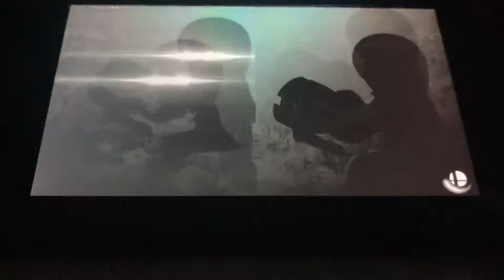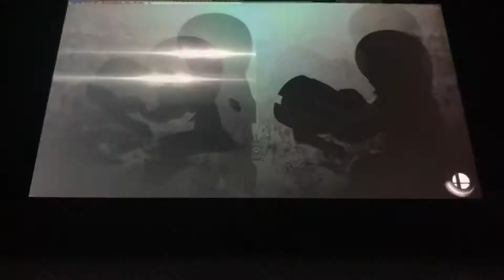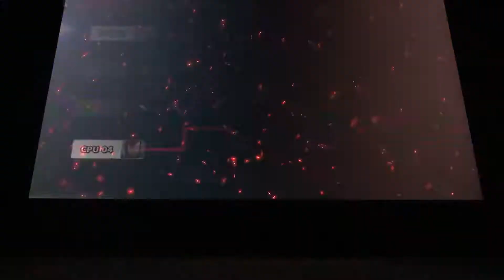Empmarioplushbros23 super smash bros ultimate anime cup tourney:Madoka Magicia